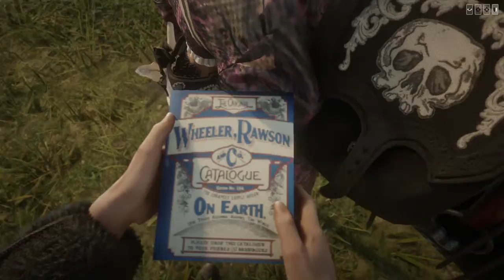Red Dead Redemption 2--KAT FIGHT!!!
Btw my characters' name is Kat.